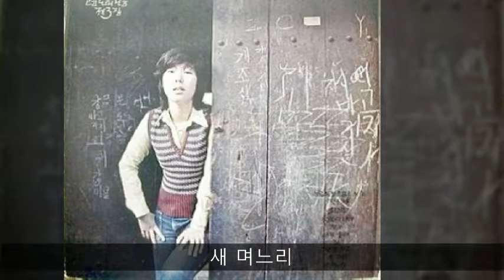양희은 고운노래 3집 B05 새며느리